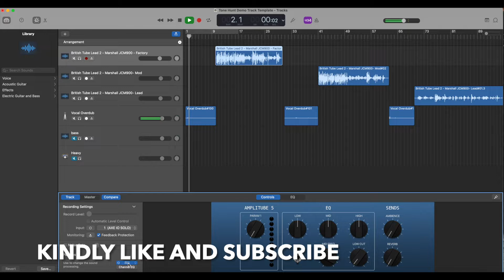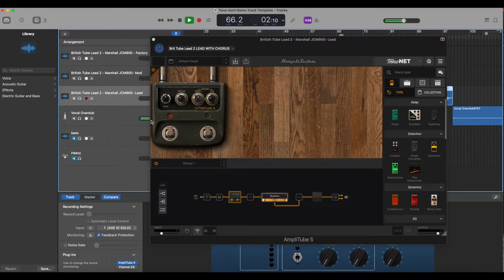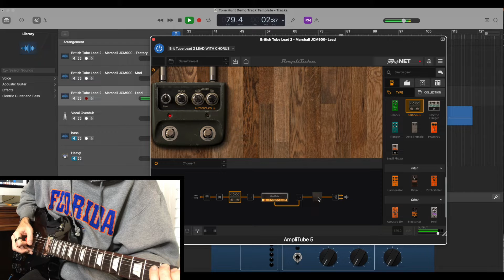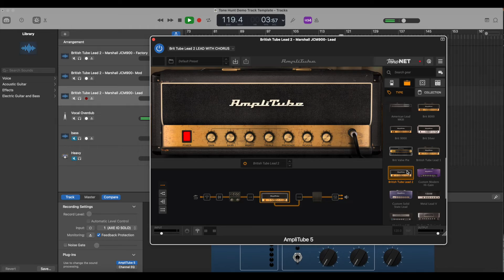Tone Hunt 19 British Tube Lead 2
Tone Hunt Volume 19. British Tube Lead 2
Another edition of Tone Hunt. My exploration of Amplitube 5’s amplifiers.  This is the British Tube Lead 2 modelled after the Marshall JCM900.  Hope you enjoy.